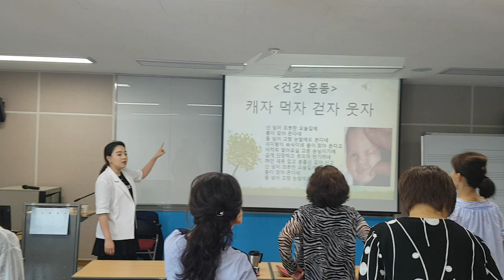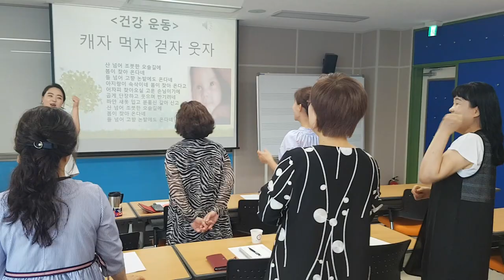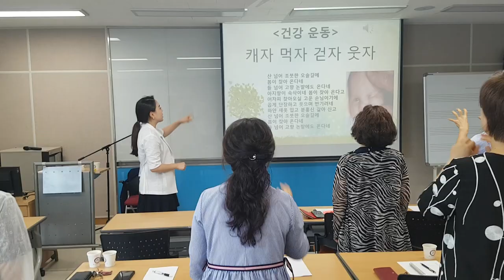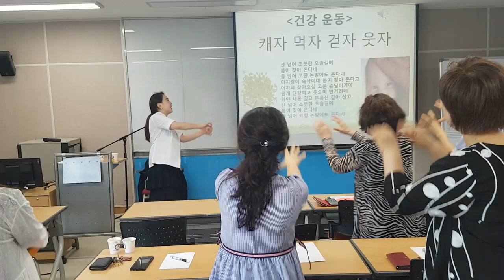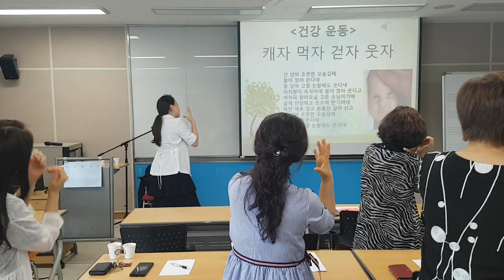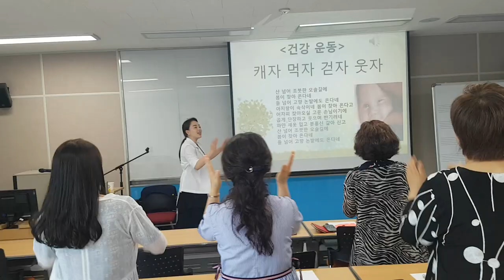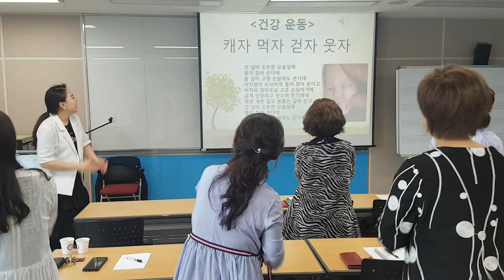충북대학교 치매재활 수업,"캐자,먹자,걷자,웃자"-smile,recreation,music,dance,fun,웃음,스피치,웃음치료,레크레이션,행복,인생,치매,체조,서요석